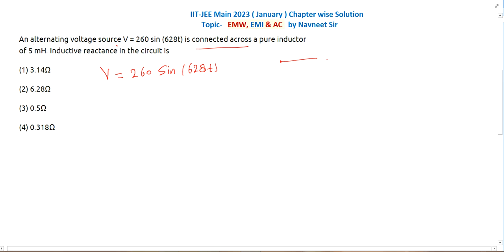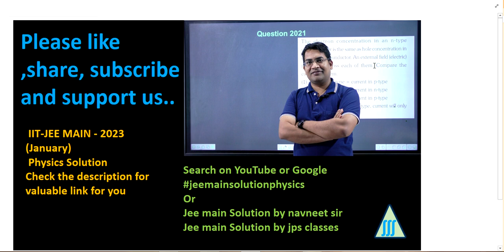An alternating voltage source V = 260 sin628t is connected across a pure inductor of 5 mH.